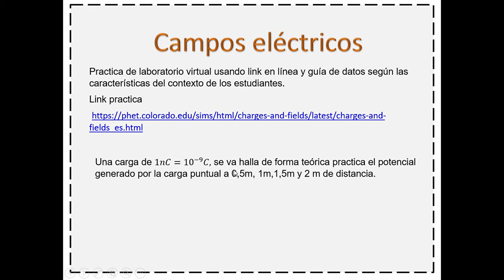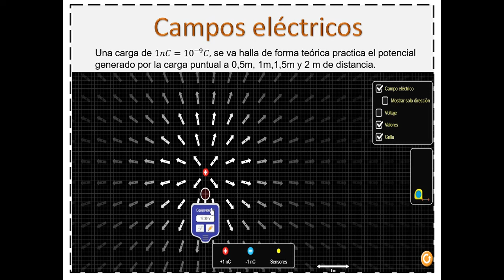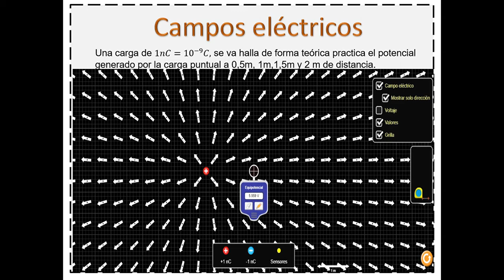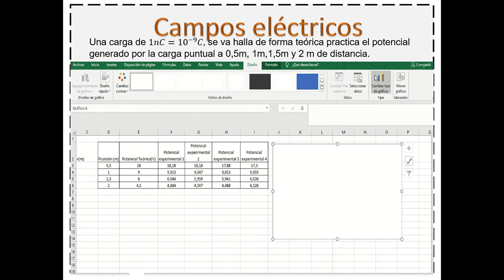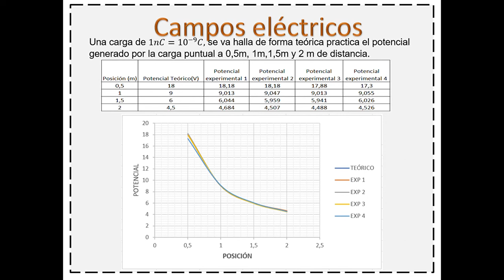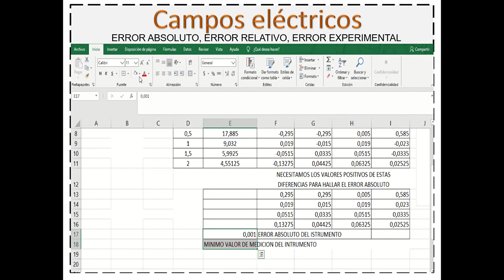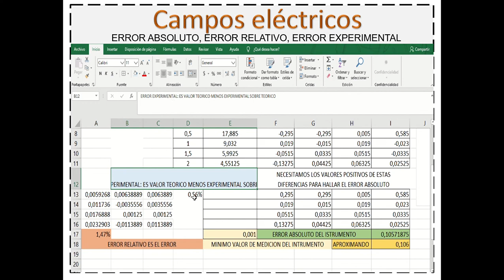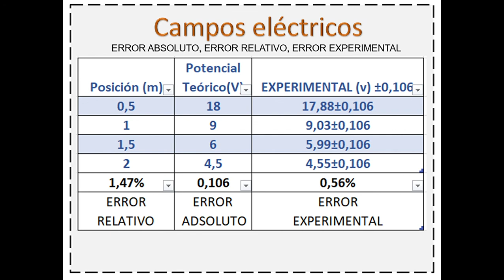CAMPOS ELECTRICOS, LABORATORIO VIRTUAL, ERROR ABSOLUTO, ERROR RELATIVO, ERROR EXPERIMENTAL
LINK DE PRÁCTICA